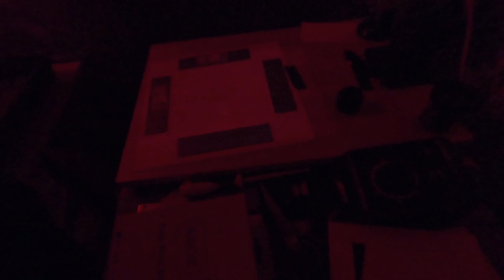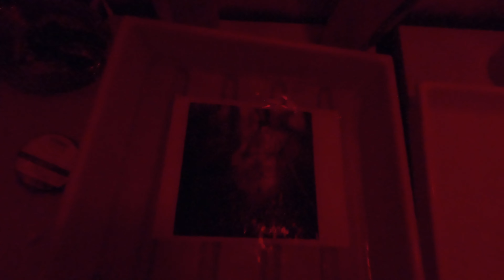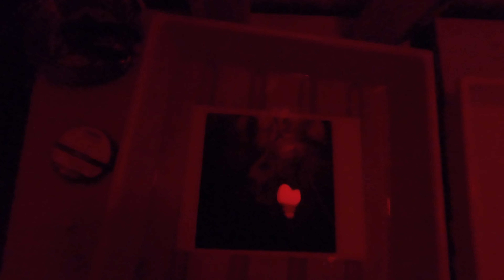CCadventures - Lonely Leaf - Darkroom printing, analog photography, Ilford Delta 100 DD-X developer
Darkroom printing for my wall at home. Ilford Delta 100 in DD-X developer. Printed on Ilford Multigrade RC paper. The exposure was made with a Zenza Bronica ETR with a 50mm Zenzanon f2,8 lens and a one stop yellow filter.
The Location is Tallodden in Østre Toten kommune, Norway.